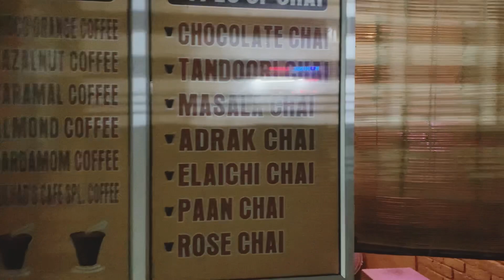The Kulhad’s Cafe | Tandoori Chai | Flavoured Chai & Coffee | Yamunanagar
This is a vlog wherein I visited an amazing place in yamunanagar wherein tandoori chai is shared in different flavors and coffee too with some mouth watering snacks.

Address: Kulhad’s Cafe
Opposite Ramesh ice cream